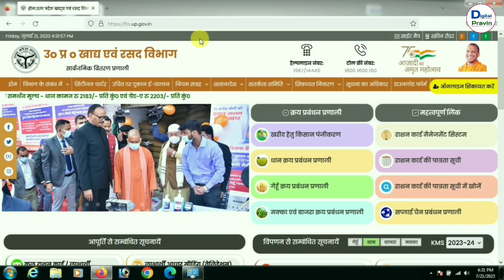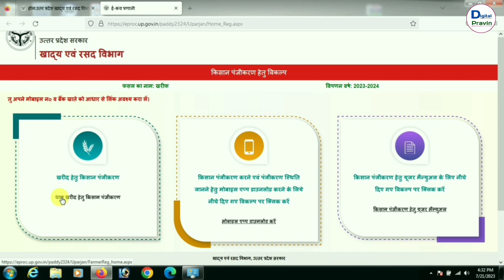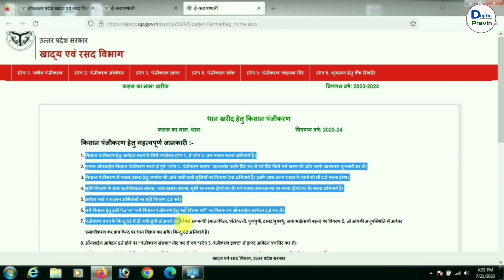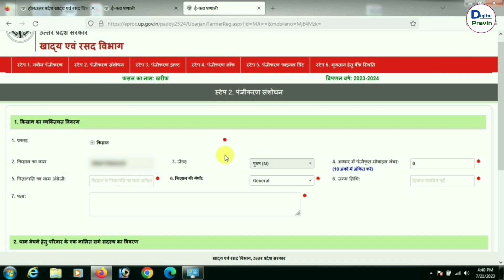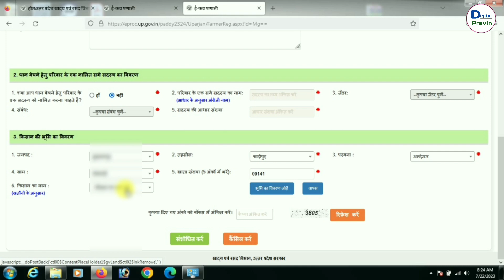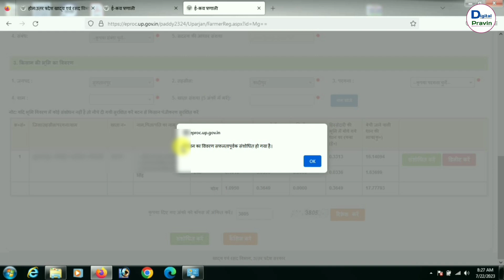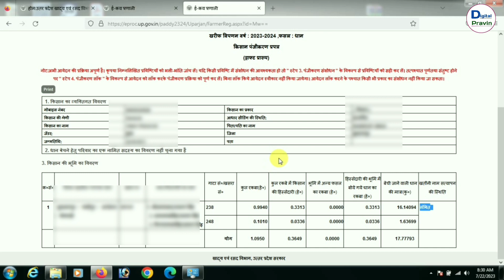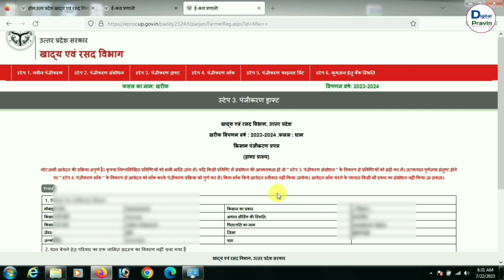धान खरीद 2023 | Dhan registration 2023 | UP kisan panjiyan | Dhan kharid up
नमस्कार दोस्तों आज कि इस वीडियो में मै आपको बताऊंगा कि यूपी धान खरीद हेतु किसान पंजीकरण कैसे होगा। जैसा कि आप सब पता होगा कि धान को क्रय केंद्र पर बेचने के लिए ऑनलाइन आवेदन करना होता है तो ऑनलाइन आवेदन करने की सम्पूर्ण जानकारी आपको इस वीडियो के माध्यम से मिल जाएगी और आपको ये भी पता चल जायेगा की फॉर्म का सत्यापन कहा से होगा।

धान खरीद हेतु किसान पंजीकरण
धान खरीद यूपी
धान को क्रय केंद्र पर कैसे बेचे
धान का रजिस्ट्रेशन कैसे करें
Dhan registration 2023
Dhan kharid hetu kisan panijikaran
Dhan online registration
Up dhan kharid
Dhan registration up
Dhan ko kray kendra per kaise benche

Personal information of any person is not shown in our videos. If we fill a form, then whatever information we fill in it is a demo, which has no relation to any person. We also keep the demo part blur.